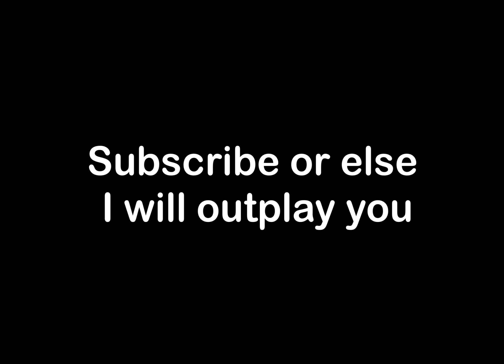these people got outplayed... (roblox bedwars)